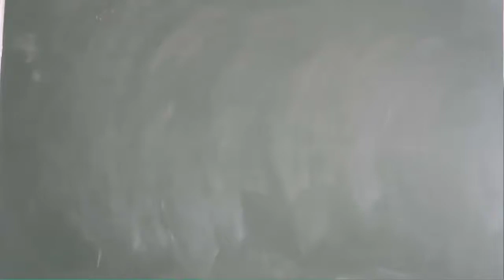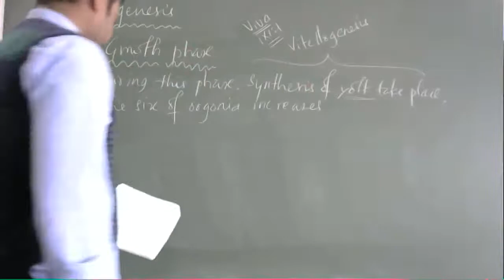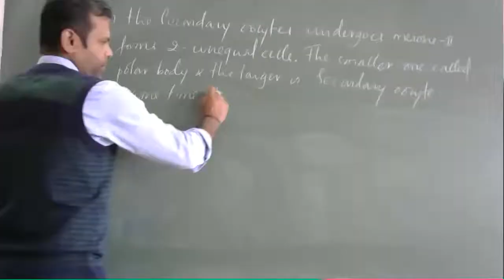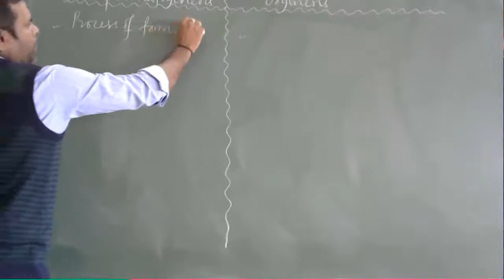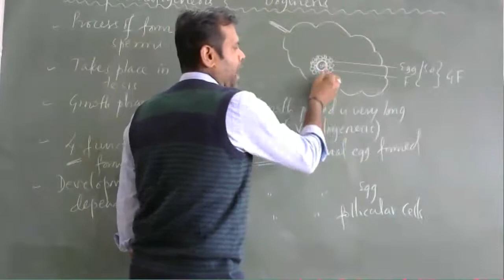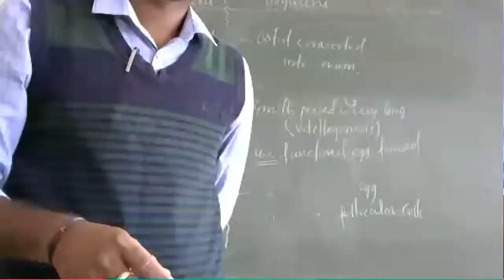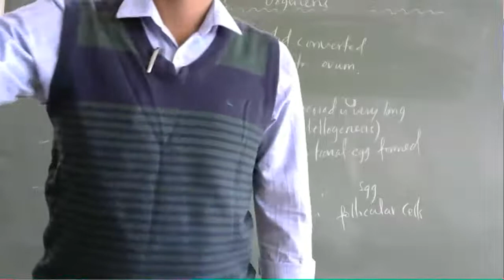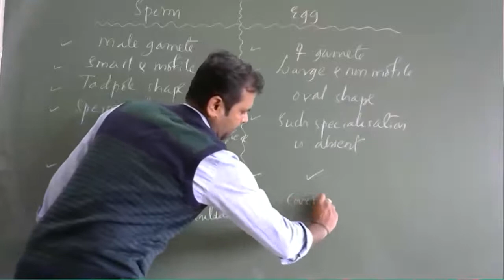PU II BIOLOGY ONLINE CLASS 2020 12 23 11 09 20